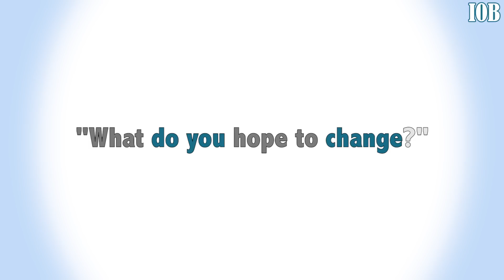Go Topless Day - Albuquerque, New Mexico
On August 24, 2015, protestors gathered at the University of New Mexico to support gender equality by going topless.